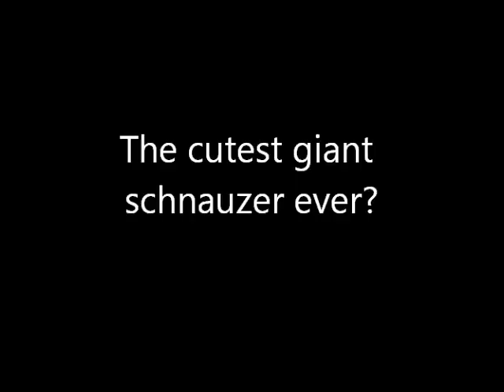Danse Maxe'n.wmv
Cutest Giant Schnauzer EVER :D